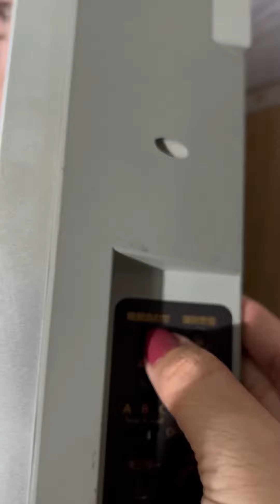Cách chỉnh giờ đồng hồ RHYTHM radio control có nút bên hông